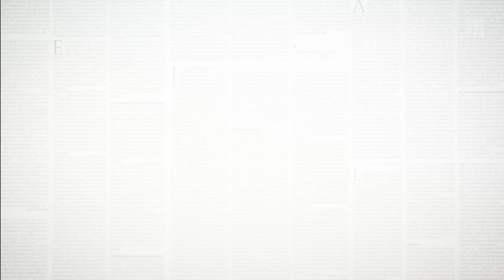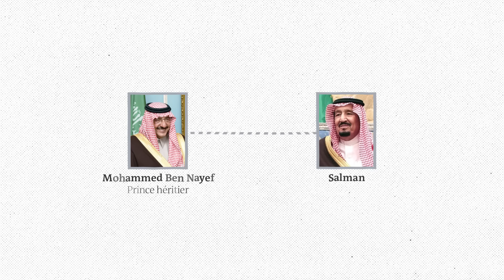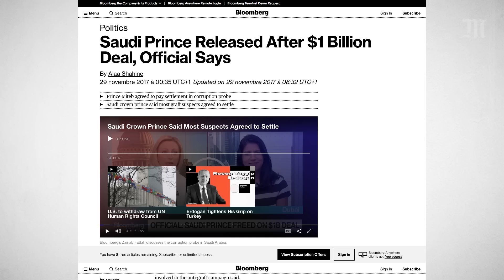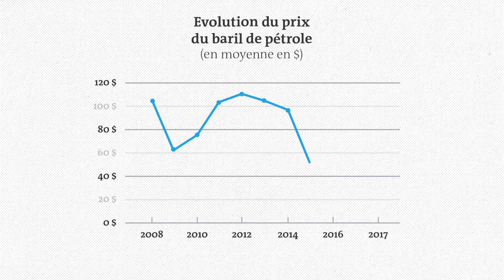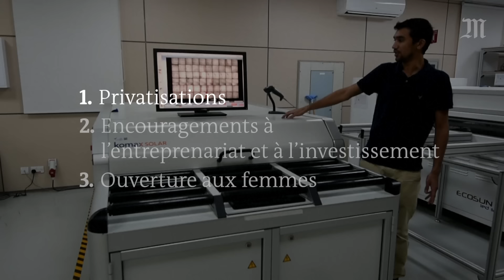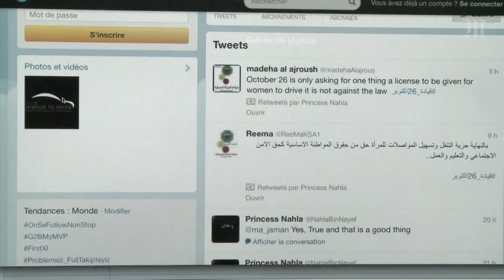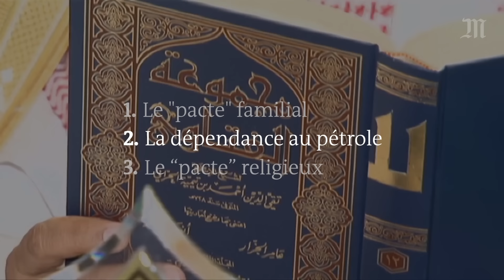Comment Mohammed Ben Salmane a pris le pouvoir en Arabie Saoudite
En quelques mois, Mohammed Ben Salmane a rouvert les cinémas en Arabie Saoudite, autorisé de nouveaux les concerts dans les lieux publics et permis aux femmes de conduire. Celui que l’on surnomme « MBS » n’a que 36 ans mais il est déjà bien connu hors des frontières saoudiennes. Emmanuel Macron l'a d'ailleurs reçu à Paris en juillet 2022.
Mohammed Ben Salmane occupera le trône après la mort de son père, le roi Salman. Pourtant, en 2015, il ne figurait même pas dans l’ordre de succession au trône. Comment est-il arrivé là ? Réponse en trois étapes.